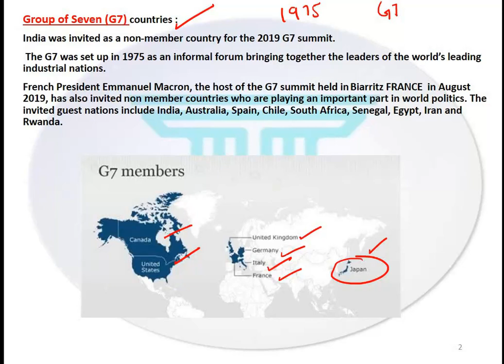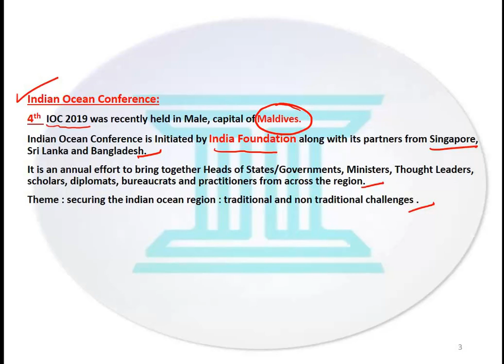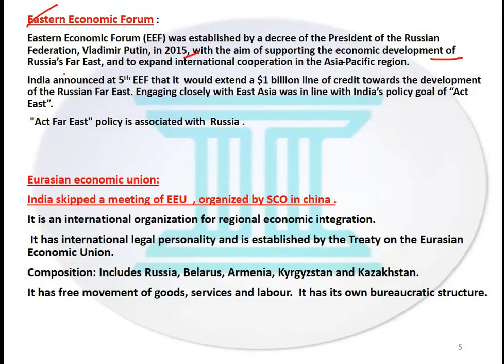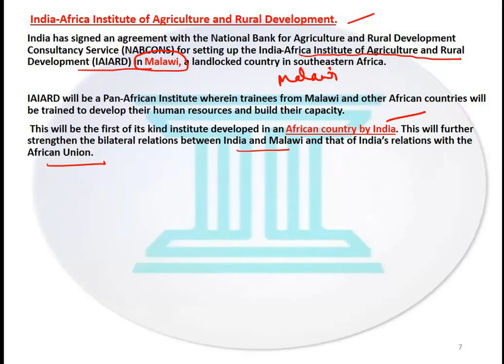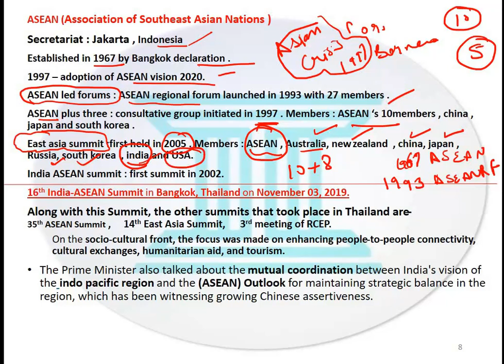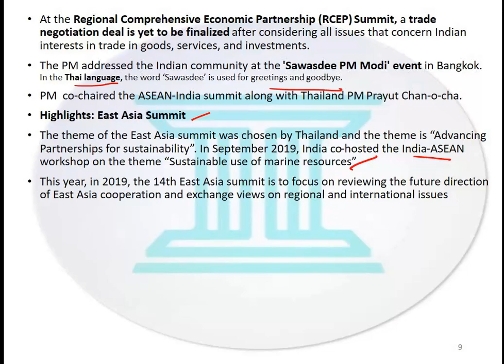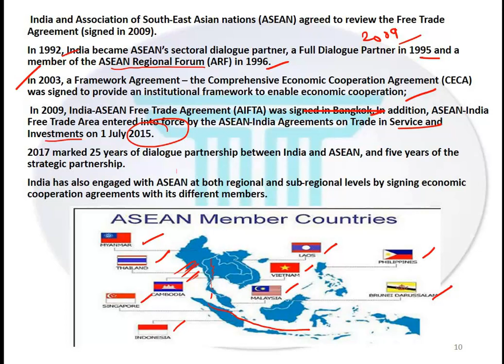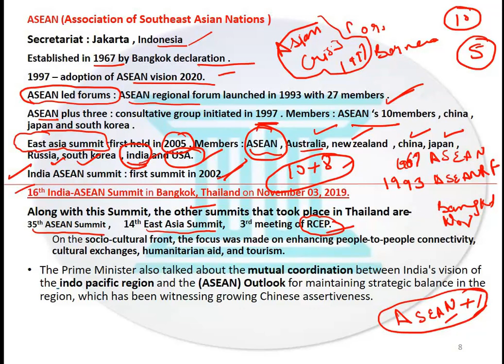studywithaman International relations Current affairs from May 2019 to Nov 2019 part 1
International relations   Current affairs from May 2019 to Nov 2019 part 1.